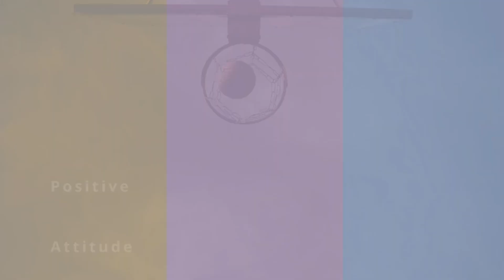Why Did Wanindu Hasaranga Struggle in IPL 2021?